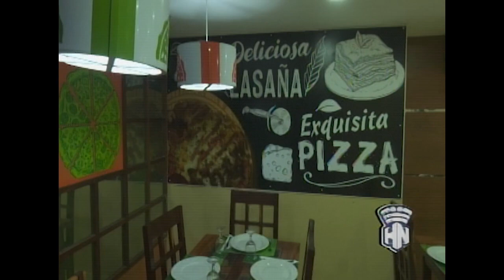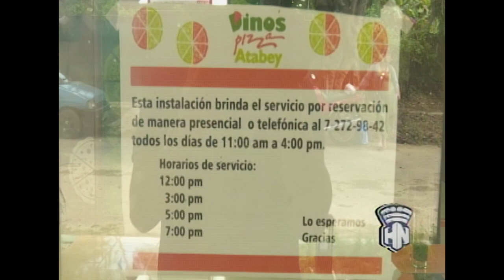Restaurante: ¨Dinos Pizza Atabey¨, busca equilibrio entre la calidad y los precios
Desde HabanaNoticiario nos llega el reporte de la periodista Ivania Williams , sobre las ofertas que brinda el restaurante: ¨Dinos Pizza Atabey¨, dedicado a la elaboración de platos de la comida italiana. Este es un establecimiento estatal que busca el equilibrio entre la calidad y los precios. Más detalles, aquí te lo presentamos.